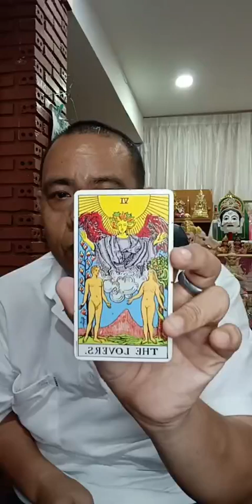รายการไลฟ์สดดูดวงสำนักอาจารย์โอ้และอาจารย์ท๊อปพยากรณ์